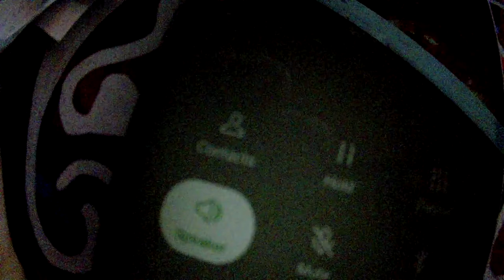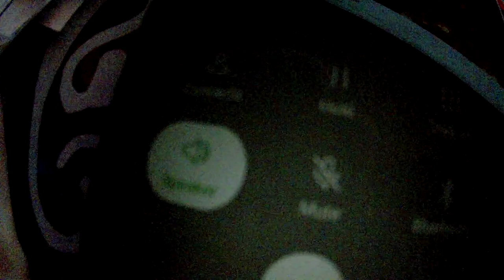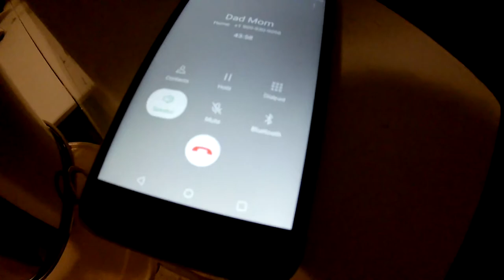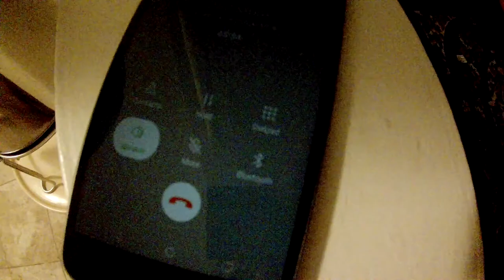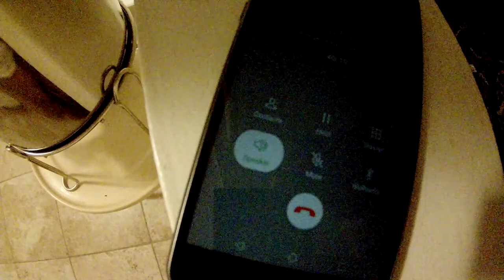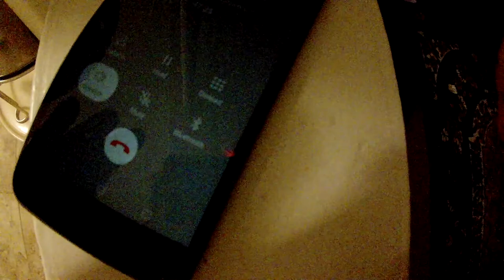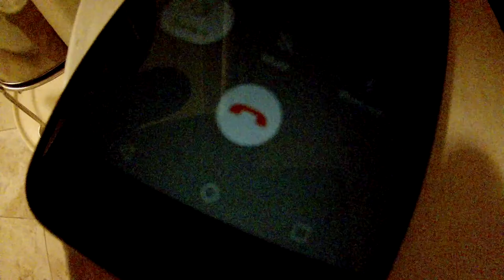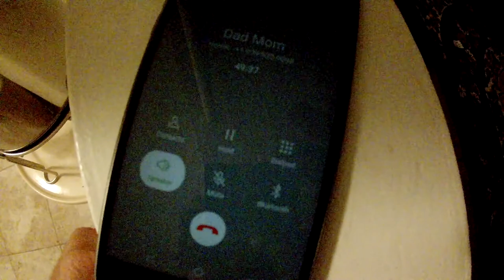Doctors and Drugs: A talk with my Dad pt.2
Christian Father and Son Talking Drugs and Doctors